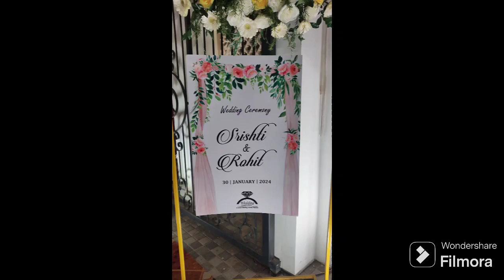VLOG#338..Sakat Pooja & Srishti's Wedding: Celebrating Love & Tradition in Lucknow! Saurabh Sakshi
Join us on a journey to Lucknow, where tradition meets celebration! Our visit coincided with the auspicious Sakat Pooja, observed by my mother and wife, honoring devotion and blessings. Amidst the festivities, we welcomed Harsha for Shrishti's wedding, adding to the joyous atmosphere. From traditional rituals to vibrant celebrations, we immersed ourselves in the rich cultural tapestry of Lucknow. Witness the love, laughter, and cherished moments captured in our vlog. Here's to the magic of family and tradition! ✨